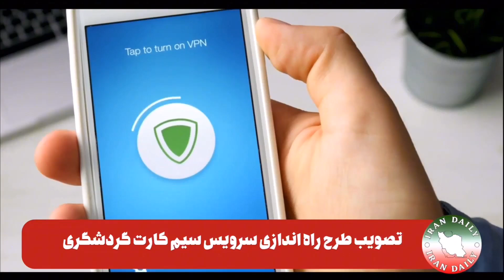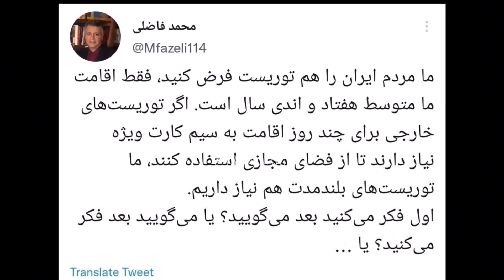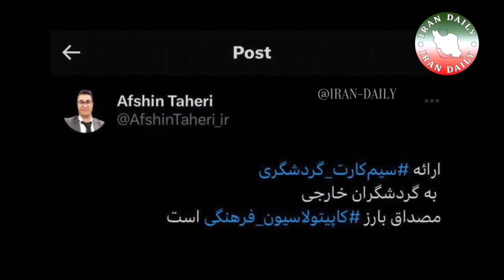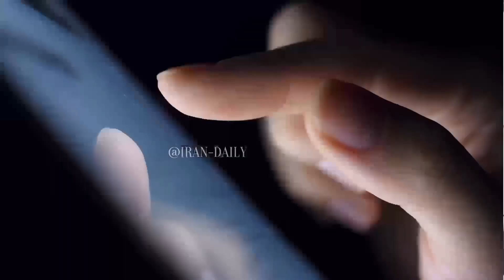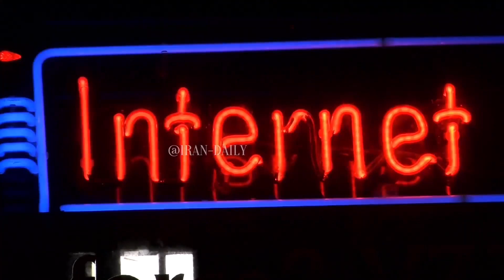آغاز فروش سیم کارت بدون فیلتر در بازار تهران با قیمت‌های نجومی !